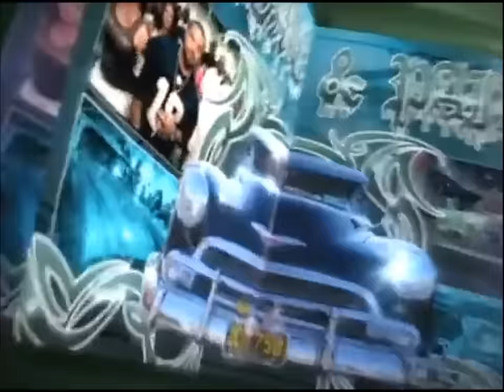Ice Cube - Life In California ft. WC & Jayo Felony (Explicit)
About Us:

We are lifelong Oldschool Hip-Hop enthusiasts who are dedicated to give our community high quality and original music content with the focus of storytelling and meaningful lyrics.
Our goal is to reach the new generation of listeners because we strongly believe that music connects all generations together.

Our professional team consists of highly motivated experts with extensive experience and know-how in music and video production. We always think outside the box to reach the full potential of creativity in your music. Our team puts significant time and effort into our video content.

Our team is specialized at 3 fields to produce high quality content:
◼ Sound Production Team: Sound Design, Beat Production, Audio Engineering, Mixing & Mastering
◼ Video Production Team: Edit Film / Video, Synchronizing, Lighting, Effects

Our software tools/gadgets
◼ Sound: FL Studio, Acid Pro
◼ Video: Sony Alpha 7C, Sony Vegas Pro, After Effects
◼ Photo: Photoshop

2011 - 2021 South Central Entertainment